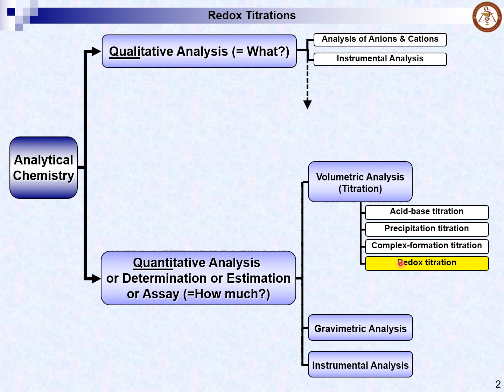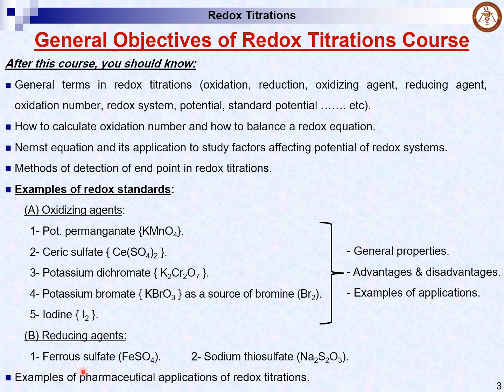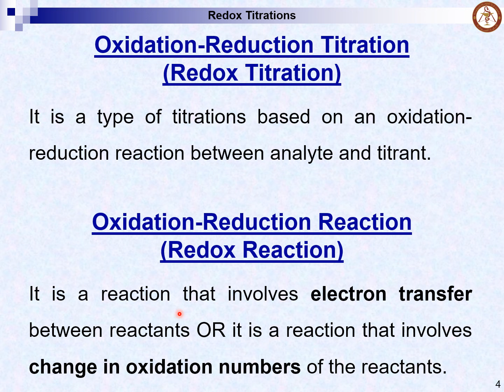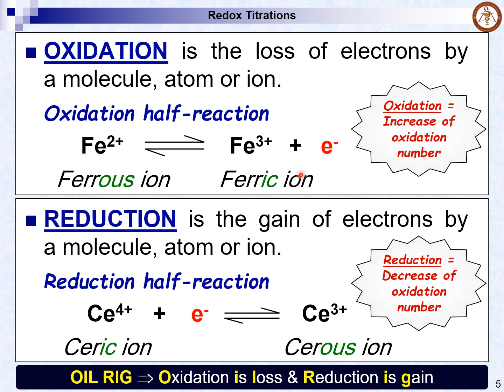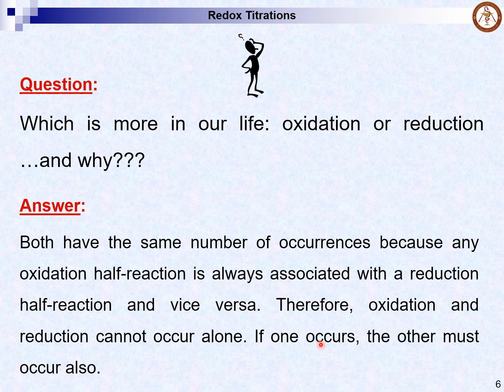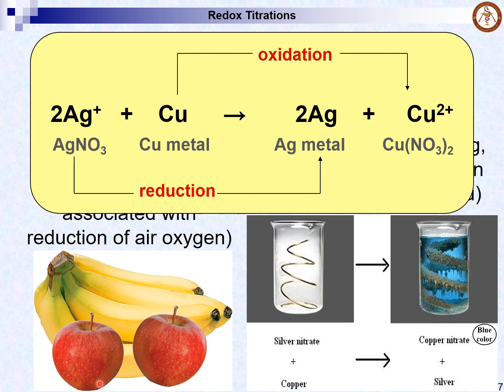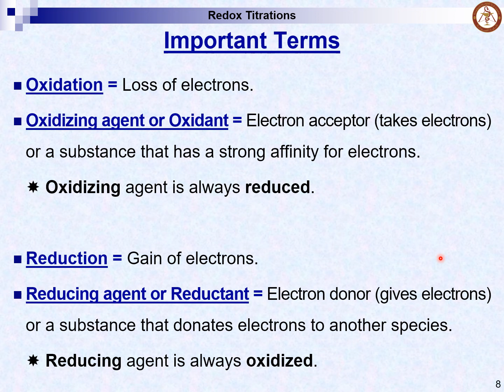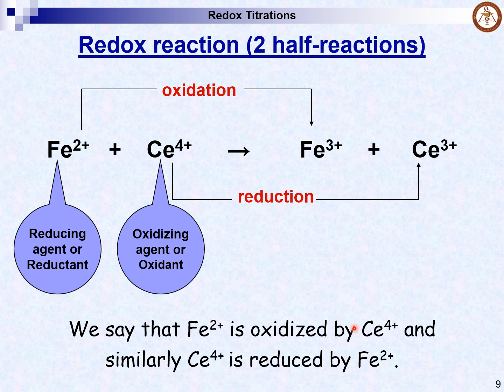Redox Titration (Lec.1) by Assoc. Prof. Mohamed El-Awady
0:00 Introduction
6:22 Definition of Oxidation & Reduction
18:05 Examples of Redox Reactions in Life
22:50 Definition of Oxidizing Agent & Reducing Agent